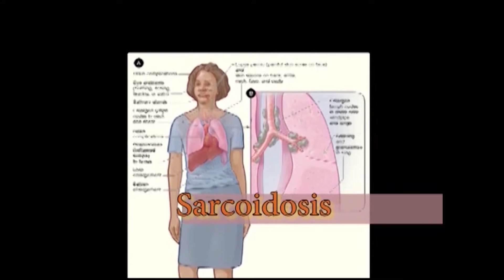Let's Talk Sarcoidosis and Healthy Meal Prep Choices